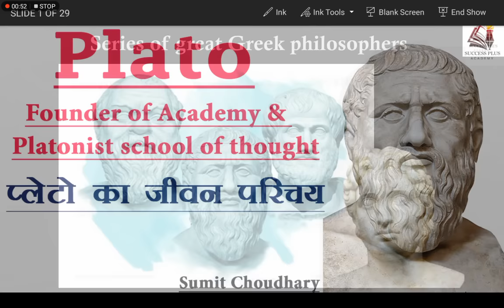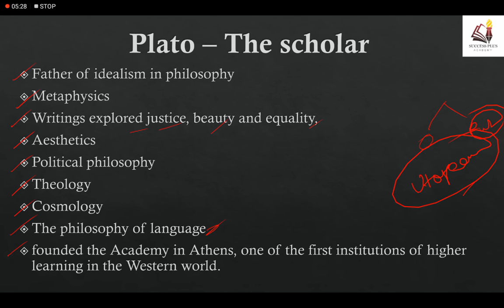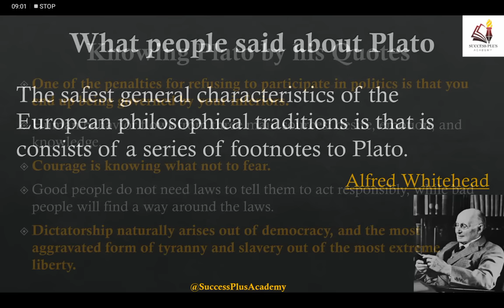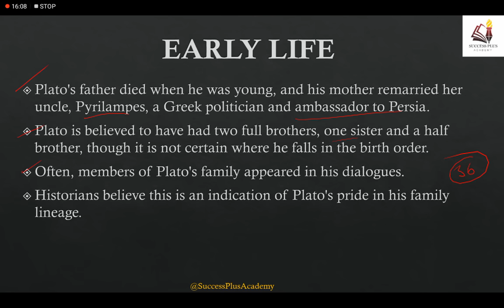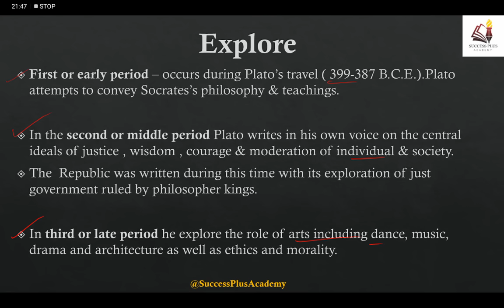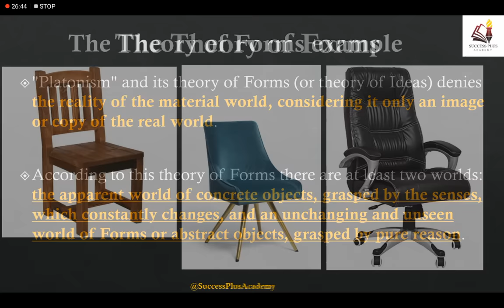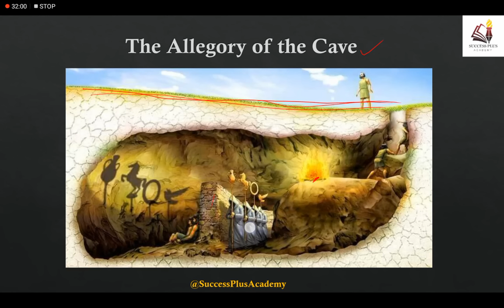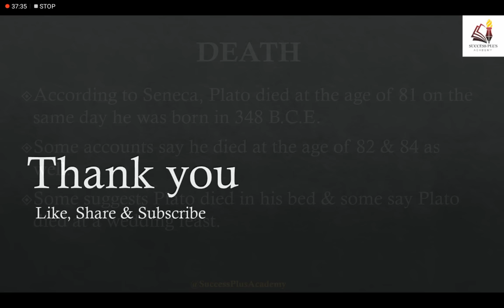Biography of Plato - यूनानी दार्शनिक प्लेटो की जीवनी और उनका योगदान - Platonic school of thought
In this video we have covered Biography and contribution of the great Greek philosopher "Plato ". So let's have some discussion about the person who is known as father of idealism in Philosophy .